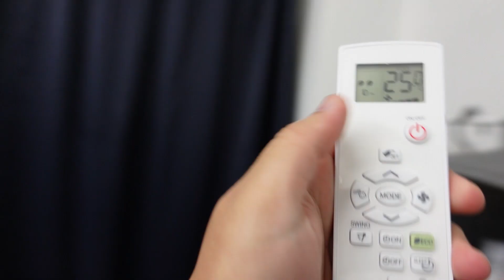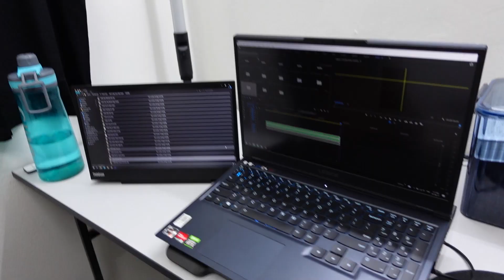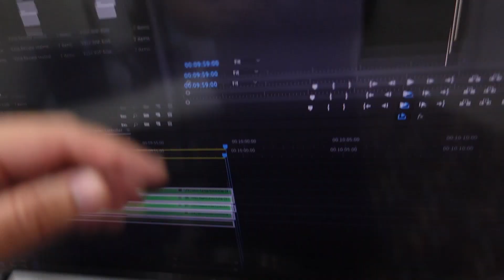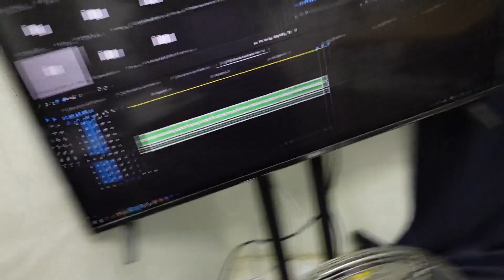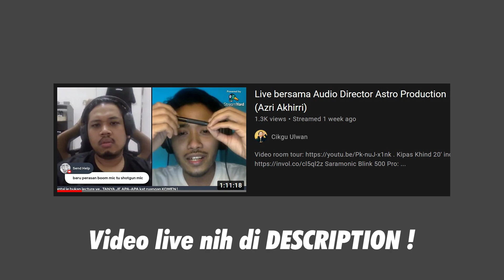Setup FINAL untuk Video Youtube aku..